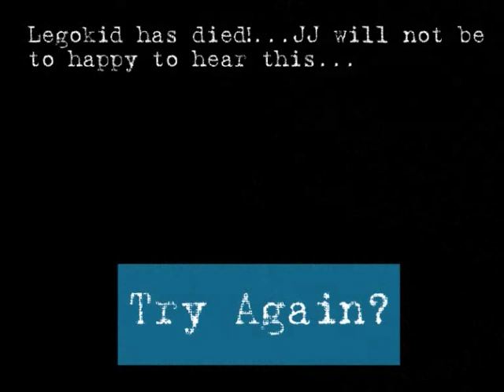Gta IV - Choice 1B (Game)